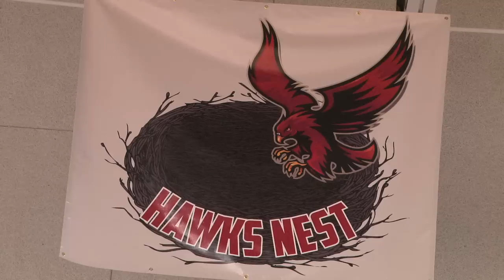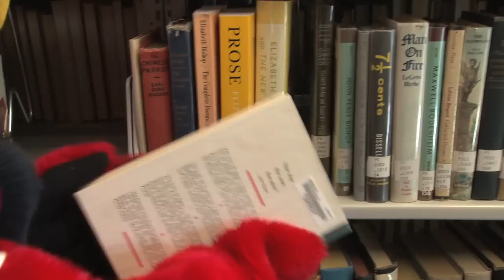A Day in the Life of Reggie the Redhawk (Part 1)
Follow Roberts Wesleyan's favorite Redhawk around campus as he hangs out with a few athletic teams, President John Martin, and the admissions counselors.